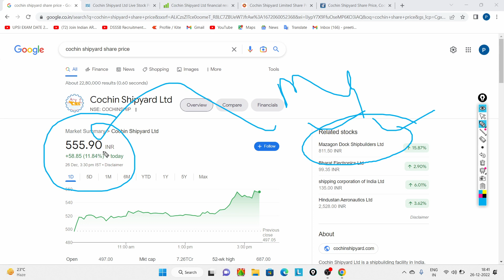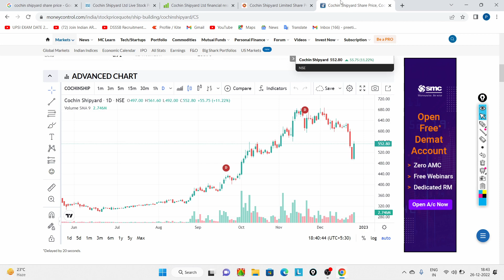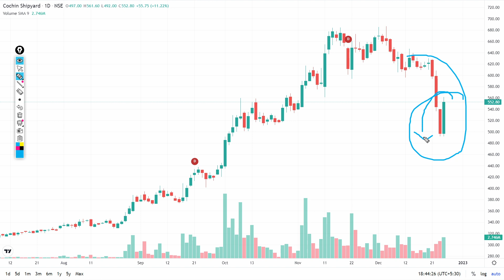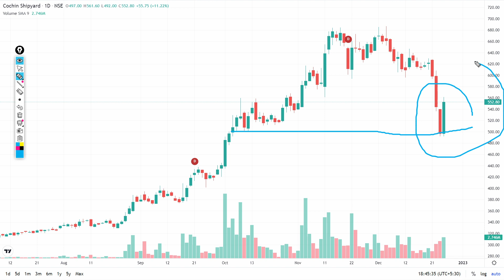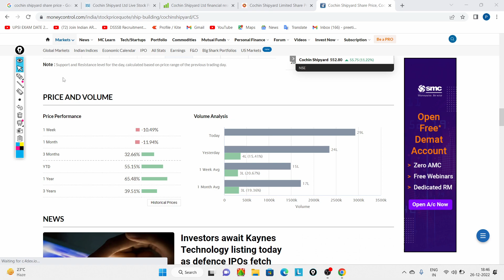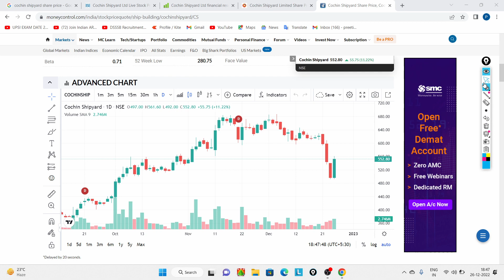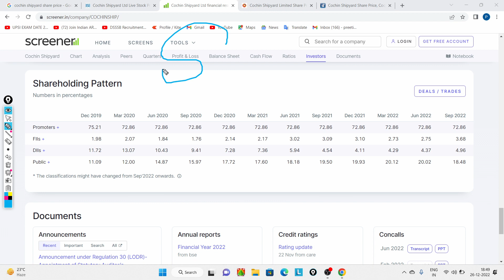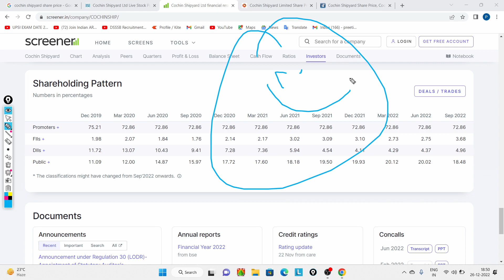cochin shipyard breakout,cochin shipyard share,cochin shipyard share latest news,@StocksMagnet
cochin shipyard breakout,cochin shipyard share,cochin shipyard share latest news |
Price Action Trading Book
High Probability Trading
Trading Charts Combo [Classic Chart Patterns - Set of 6 Sheets + Candlestick Chart Patterns - Set of 5 Sheets]

shipyard share
cochin shipyard share review
cochin shipyard share falling